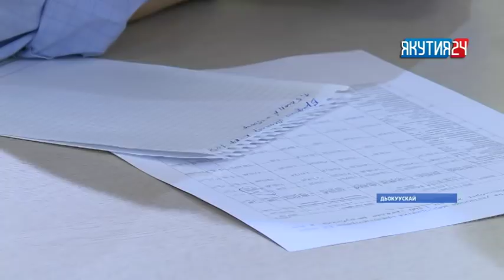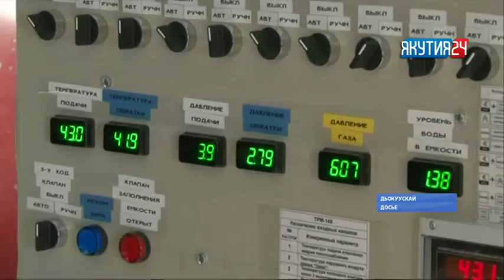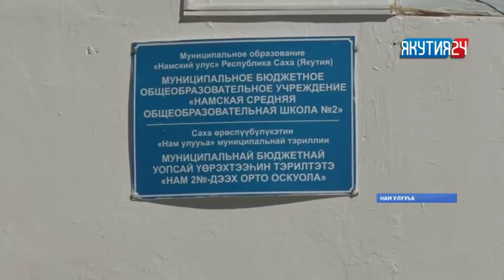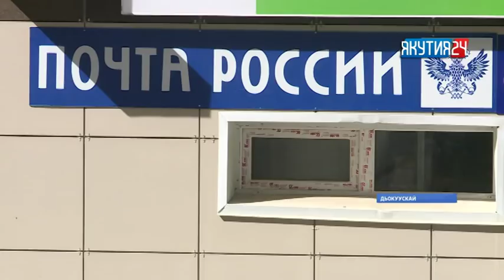«Саха сирэ» информационнай биэрии. Атырдьах ыйын 15 күнэ, 13:30 ч.